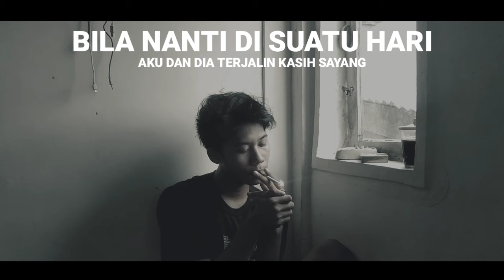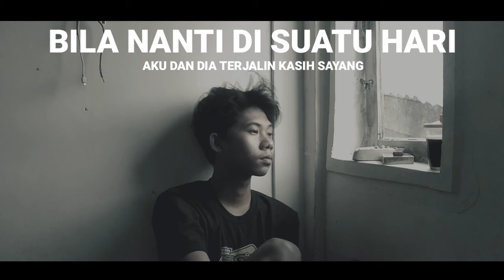SISITIPSI - AROMA DIA REGGAE COVER HVMBLE | instrument SMVLL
LIRIK:

Oh, ada apa denganmu kawan?
Oh, aroma apa ini, kawan?
Wanginya seperti aroma kebahagian
Yang telah lama 'ku dambakan, akhirnya datang

Kala 'ku bakar cintanya

Oh, tenangkan diri ini, kawan
Oh, aroma bermanja di jiwa

Bila nanti di suatu hari
Aku dan dia terjalin kasih sayang
'Kan 'ku beri dia cinta dan semesta yang menyiraminya
'Kan 'ku beri dia cinta dan waktulah yang menuainya

Yaa-ya-yaa...

Uh...